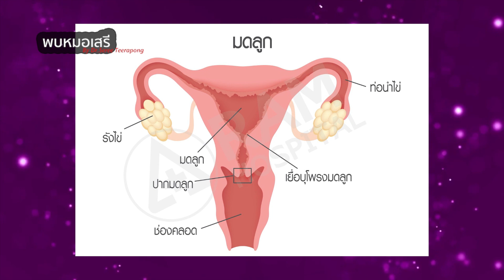พบหมอเสรี ตอนที่ 84 : การผ่าตัดกรณี มดลูกหย่อน ออกมานอกปากช่องคลอด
"มดลูก" ที่หย่อนออกมานอก "ปากช่องคลอด" คุณแม่จะต้องดูแลรักษาอย่างไร?